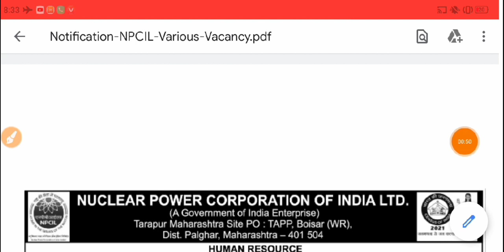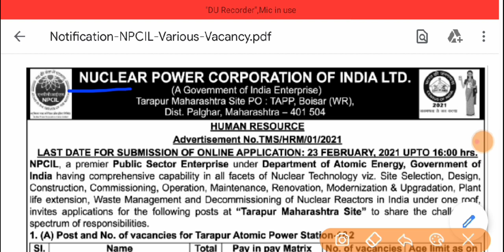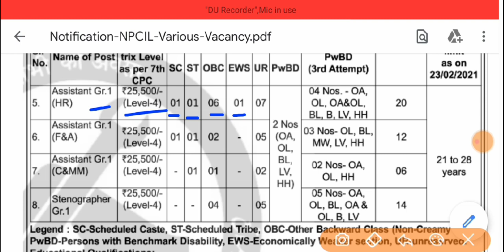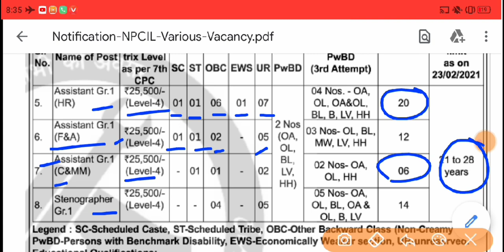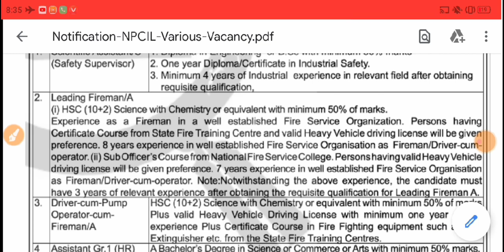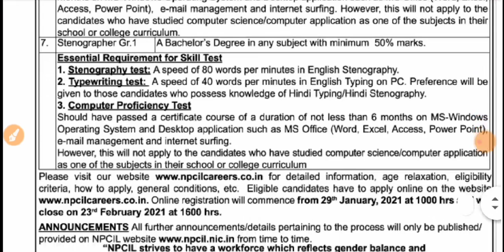NPCIL New Requirement 2021 / npcil vacancy / npcil form apply / npcil exam pattern / npcil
More Features :
1) Saari important books milengi solved video solutions ke saath
2) Previous year papers, Important PDFs, Question Bank
3) Crash Course, Mock Tests, Quiz
4) India's biggest student's community
& much more

3 Crore se zyada bachho ka bharosa